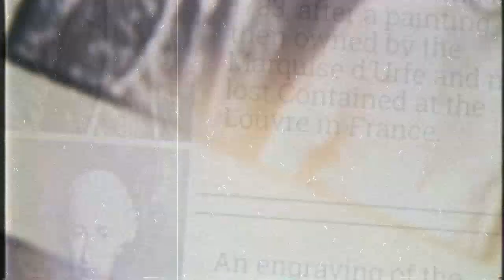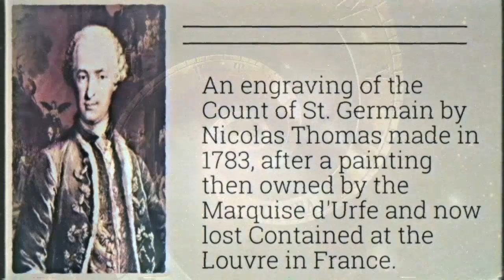The Man That Discovered Immortality | Based On An Actual Person...